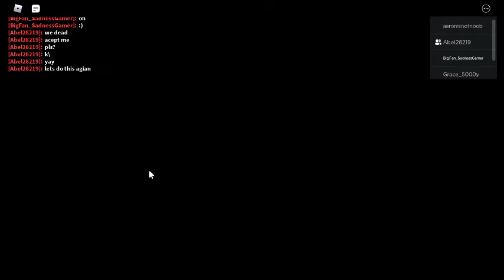I am a Reaper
I am a grave digger in kitty mansion map.Spooky.~
Support me
(if you can't get in the game with the link, try to search it on roblox)
My discord server(PLS JOIN ,i will pick admin and some ranks for you to be)